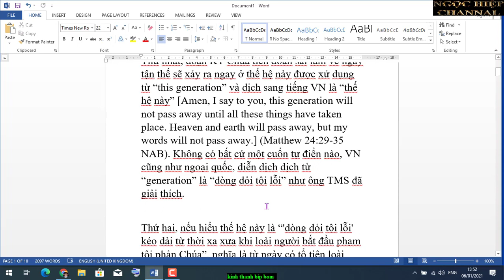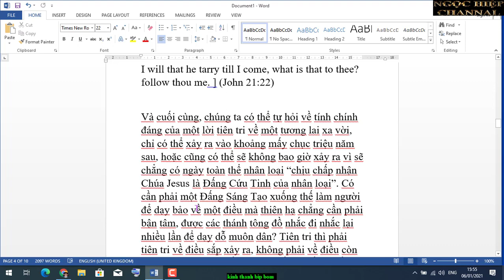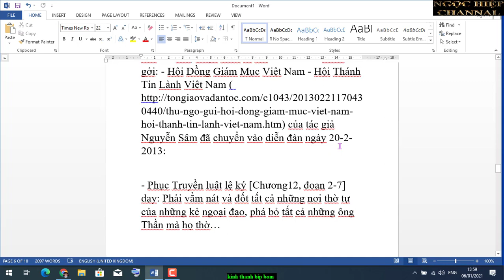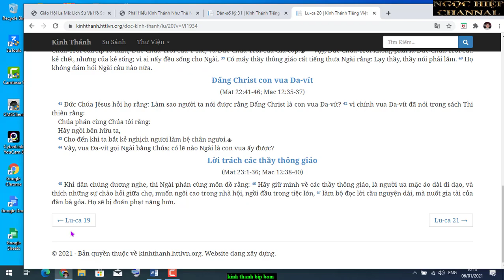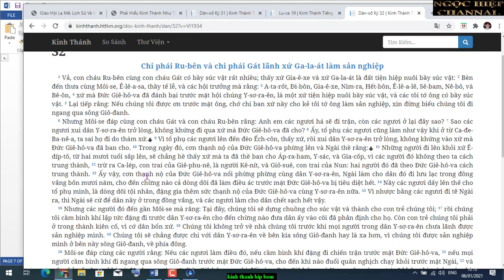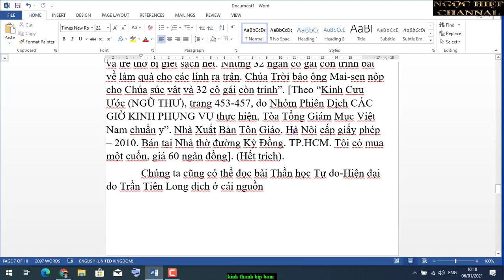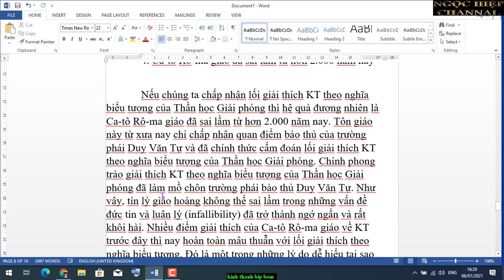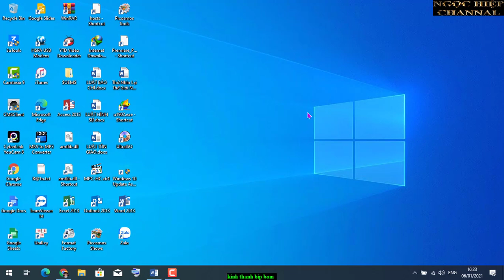CHÚA TRỜI LỪA BỊP. KINH THÁNH MÀ CHẲNG THÁNH TÍ TI NÀO. NGHĨA HIỆP VLOG.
Trong thực tế, để đối phó với những khám phá mới của khoa học đã chứng minh những điều sai lầm trong KT, Ca-tô Rô-ma giáo ngày nay thường hay diễn dịch KT tùy tiện theo nhiều cách khác nhau, có khi còn mâu thuẫn lẫn nhau, miễn sao có lợi, cho dù đã chính thức lên án lối giải thích theo nghĩa biểu tượng. Mỗi cách giải thích đều có những sai lầm đặc thù đưa đến những hệ quả khó lường ở những đoạn KT khác. Chỗ này thì họ bắt người tín hữu phải hiểu theo nghĩa đen, nghĩa duy văn tự; chỗ kia thì phải hiểu theo nghĩa bóng, nghĩa biểu tượng. Nhưng toàn bộ KT đều là lời của Chúa nên không có tiêu chuẩn nào để xác định chỗ nào mới là lời của Chúa, chỗ nào không; và chỗ nào phải hiểu theo nghĩa biểu tượng, chỗ nào phải hiểu theo nghĩa duy văn tự. Có lẽ đó cũng là lý do tại sao Ca-tô Rô-ma giáo có một thời rất lâu dài đã ngăn cấm các tín đồ tự do phổ biến và đọc KT. Ngày nay, điều cấm đoán này thì hoàn toàn vô phương.

Nếu chúng ta thẳng thắn chấp nhận KT là sản phẩm của con người phàm tục, thường hay sai lầm, cũng giống như bao chuyện thần thoại hoang đường khác, không phải là lời của Chúa toàn năng, thì những thắc mắc như vừa trình bày ở trên sẽ tự động được giải tỏa một cách thỏa đáng; bởi vì không có cách hiểu duy nhất nào có thể thỏa mãn được toàn bộ hai cuốn KT Cựu ước và Tân ước. Điều này thì thật vô cùng hiển nhiên nếu chúng ta chấp nhận mở mắt ra nhìn và dùng lý trí của một con người có ý chí tự do để suy luận.